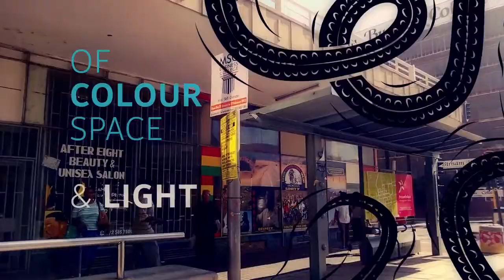Nokia Experience it lumia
This advert was made in 2013 throgh a Nokia Lumia
By what we want branded entertainment with Thabo Sixishe